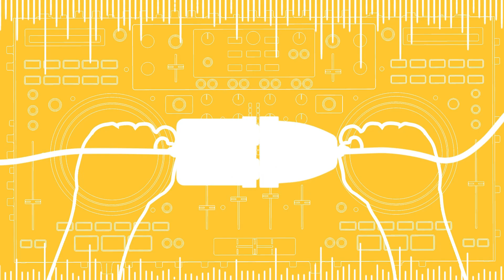Campaign Season 1 Episode 1 (The Gas Facility)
CallOfDuty ModernWarfare Campaign Season 1 Episode 1 (The Gas Facility) 9 years in the making Call of duty along side Warzone now get ready for the entire modern warfare campaign on PS5